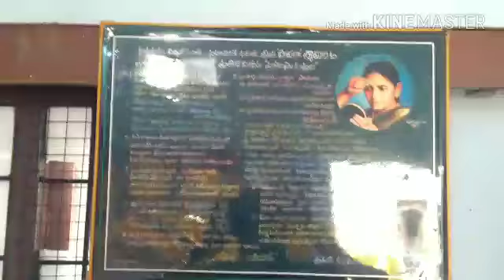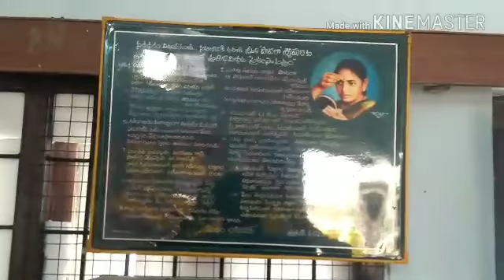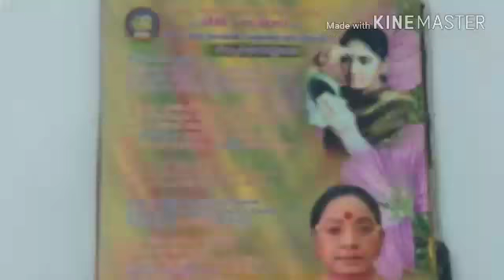Actress PAVALA SHYAMALA LATEST INTERVIEW